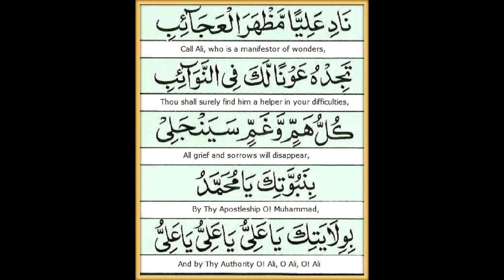Har Dard ki dawa Naad e Ali | 100 Times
This is for my Meditation | For Happiness and Calmness. to come out of depression and sadness. this is perfect. 1000 times a day will keep your problems away.